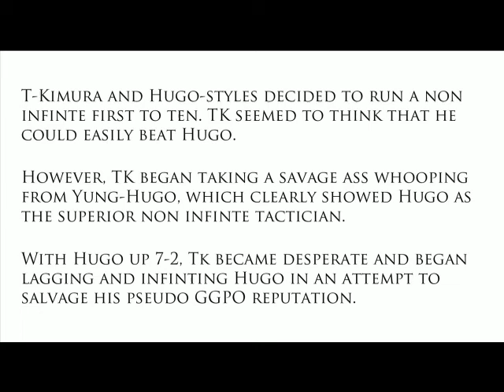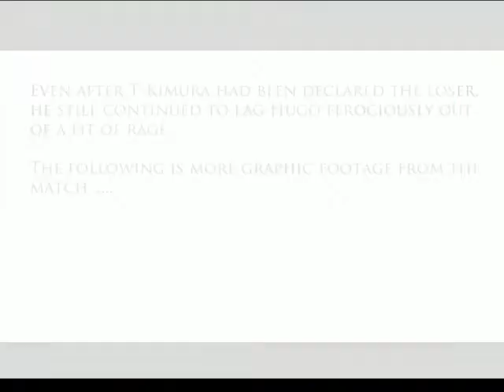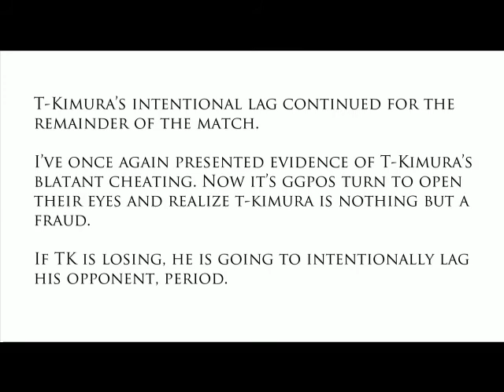Marvel Vs Capcom [GGPO] T-Kimura debunked - Edition 2 (insane lag ridden career detailed)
Detailing and exposing top MVSC player T-Kimura's lag tactics.